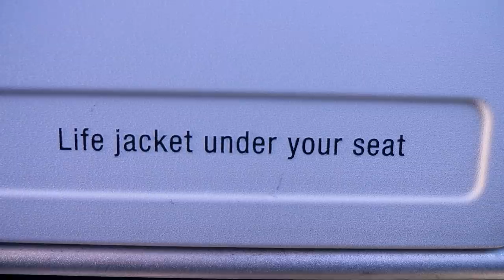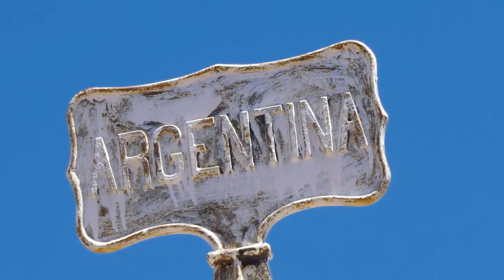Racing the Andes Pacifico 2020 | GMBN Returns To South America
It’s 2020 and GMBN are returning to Chile to take part in the Andes Pacifico mountain bike Enduro. This time with new bikes and new presenters! Join Rich and Henry as they tackle the anti-grip on Pole Stamina 180s

Thumbnail Photo courtesy of Jonatha Jünge (@jonathaj)

The Global Bike Festival will take place from the 18-21 of June in Saalbach, Austria.

The Andes Pacifico has a deserved reputation of being one of the toughest multi stage enduro races in the world, attracting big names such as Cedric Garcia, Wyn Masters, Josh Lewis, Pedro Burns, Joann Barelli, Jerome Clementz and many more. Exploring the terrain from high in the Andes all the way down to the Pacific Ocean, this year sees completely new trails and even more epic scenery and riding.

If you'd like to contribute captions and video info in your language, here's the link 👍

Ambient Clouds - Gold In June
Around Every Corner - Arthur Benson
Beat Culture - V.V. Campos
Bird Flex - Bonkers Beat Club
Born Again - Farrell Wooten
Descend Into Self - Ave Air
Desert Rain - Marten Moses
Desperado - Tigerblood Jewel
Disruptive Storms - Martin Klem
Do Not Disturb (Sting 2) - Magnus Ringblom
Easy Target - Edward Karl Hanson
Feed My Ego - Sven Karlsson
Feed My Ego (Instrumental Version) - Sven Karlsson
Fluxuations - Dew Of Light
Following On - Brendon Moeller
Gang Gang - Remodal
Half Time - Yellowbase
I Can See The World From Here - Mythical Score Society
I Don't Mind - Particle House
Infiltrate - Truvio
Kick Off - Earle Belo
Like You Do (Instrumental Version) (Sting Version) - Sebastian Forslund
Mean Street Blues - Matt Large
Mountains Will Be Mountains Again - Chaxti
My Island - Sindrandi
Noite Em Coelho da Rocha - Redeemin'
Orbital Mass - Robert Ruth
Outbreak - Fasion
Revolt - Luwaks
Somewhere New - Conditional
Somewhere New (Instrumental Version) - Conditional
Steep Hills - Mythical Score Society (1)
Stop Chasing Me - Ambre Jaune
That Flavour (Sting) - Mattias Andreasson
The Path - J.F. Gloss
The Scent Of The Andes - Mythical Score Society
The Symbol - Alex Dovo
Urban Transition (oomiee Remix) - Jimmy Wahlsteen
Watcher - Brendon Moeller
You Might Have Heard of Me - Arthur Benson